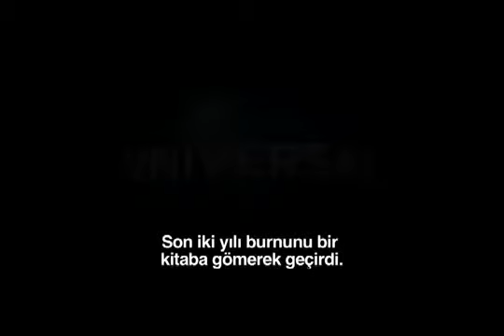Sonsuz Aşk & Endless Love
Sinemada Bu Hafta

İsmi : Sonsuz Aşk & Endless Love
Tür: Dram ,  Romantik
Vizyon : 14 Şubat 2014
Yapım : 2014 - ABD
Yönetmen : Shana Feste
Senaryo : Shana Feste ,  Joshua Safran
IMDB Puanı : 5.5/10
Süre : 103 Dakika

Oyuncular : Alex Pettyfer ,  Robert Patrick ,  Rhys Wakefield ,  Joely Richardson ,  Gabriella Wilde

Konu : Kendilerini ayırmaya çalışan ebeveynleri yüzünden daha da kayıtsızlaşan bir aşk macerasını tutuşturan karizmatik bir erkekle ayrıcalıklı bir kızın hikayesini anlatan Endless Love'da Alex Pettyfer (Magic Mike) ve Gabriella Wilde (The Three Musketeers) rol alıyor. Shana Feste (Country Song) tarafından yönetilen bu romantik dramda Robet Patrick, Bruce Greenwood, Rhys Wakefield, Dayo Okeniyi, Emma Rigby ve Joely Richardson gibi isimler de rol alıyor. Shana Feste ve Joshua Safran'ın yazdığı filmin yapımında Bluegrass Films'den Scott Stuber ve Pamela Abdy (Kimlik hırsızı)'ye Fake Empire'dan Josh Schwartz ile Stephanie Savage (Gossip Girl) katılıyor.

►| § î η £ м a © |